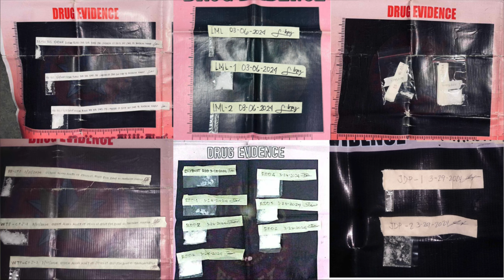MANILA POLICE DISTRICT MONTHLY OPERATIONAL ACCOMPLISHMENT PARA SA BUWAN NG MARSO